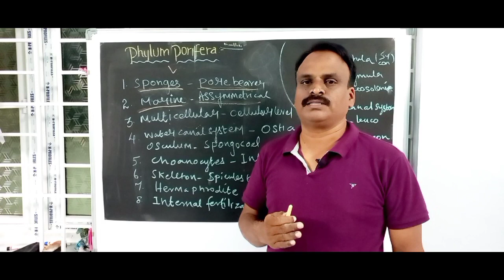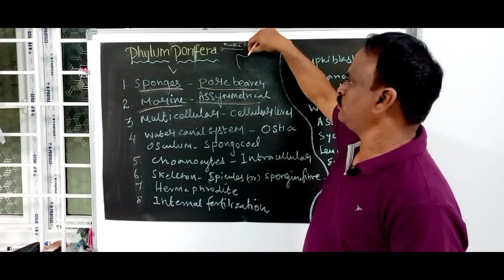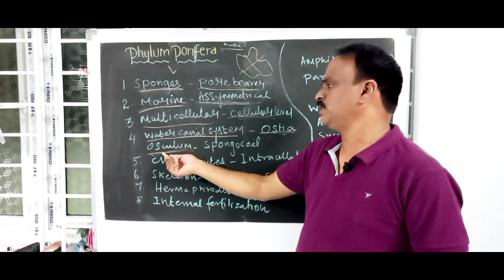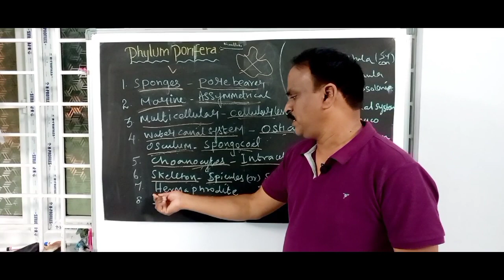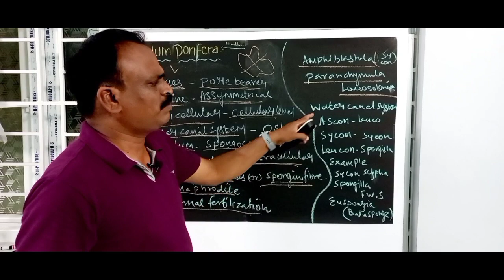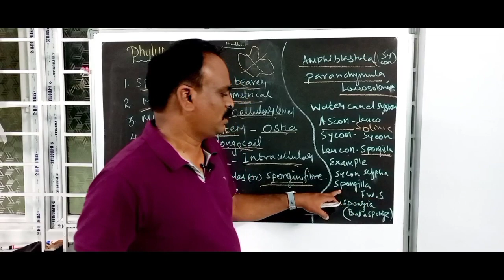RBIOLOGY|11th NCERTBIOLOGY|NEET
RBIOLOGY|11th NCERTBIOLOGY|NEET For NEET/AIIMS/JIPMER